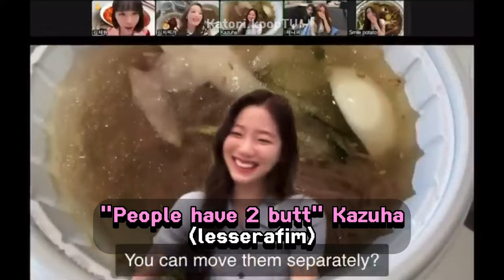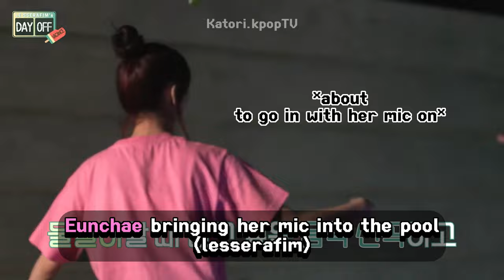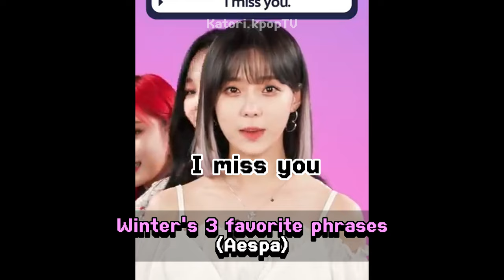K-pop girl groups core moments I think about during class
what are the best k-pop moments in your opinion?

About the Video:
Intro: "No Return (Into the Unknown)" by Le Sserafim
Outro: "Y.O Universe" By VCHA

Really means a lot to me that you are watching my crazy K-pop videos!